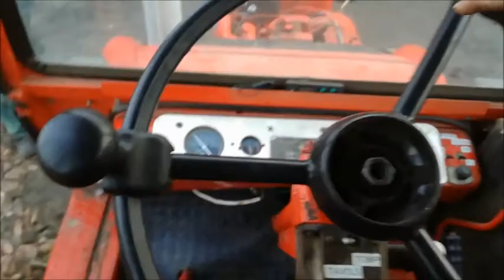T-25 szervo kormány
Tisztelt Márkatársak!

Ebben a videóban a  T-25 traktor szervo kormány kiépítése látható.  Különböző megoldásokat találni az interneten,
ki így ki úgy oldja meg a szerkezetet. De a végeredmény ugyan az, csak a hidraulika szivattyú meghajtása változik.
Mi most ebben a videóban az orosz márkatársakhoz hasonlóan oldottuk meg. A szivattyú forgásiránynak megfelelő és teszi a dolgát.